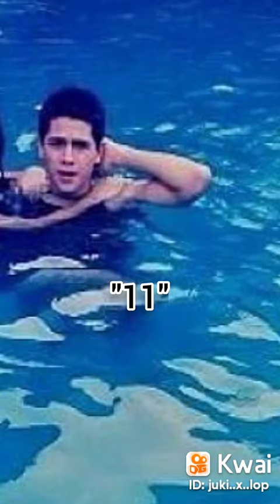2 de julio de 2023